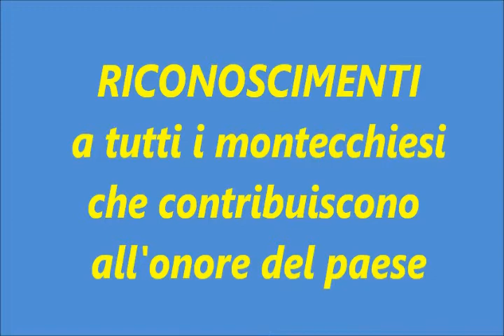32 REVIVAL OF MONTECCHIO